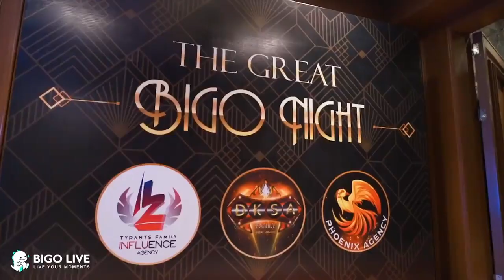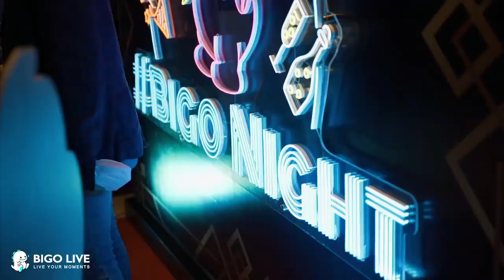BIGO LIVE Philippines - The Great Gatsby finally happened in Manila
💎 The Great Gatsby finally happened in Manila 💎
Thank you to everyone who went in their best attires and spent the evening on an exciting note! Kudos to all the awardees; and the lucky winners who brought home brand-new Airpods, Fitbit, and iPad!
Congratulations again to ✨PH-CELEBRITY2, ✨PH-INFLUENCE2, and ✨PH-PHOENIX2! We hope to see you again at our upcoming events! 🤝
Enjoy our same-day edit that capped off the night! 🎥💐